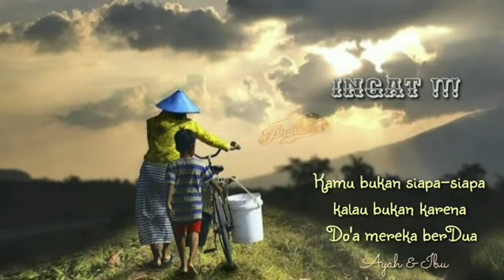"IBU" RIBUAN KILO JALAN YANG KAU TEMPUH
Semoga setiap air mata dan keringat mu yang jatuh atas segala kepentinganku menjadi sungai untukmu di surga nanti